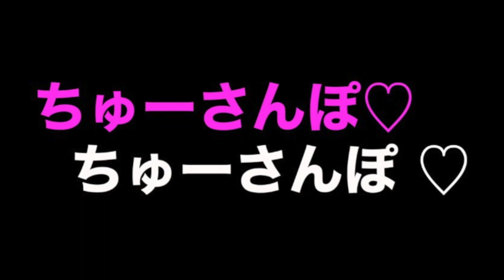【ライダースジャケット】ライブでもガンガン着ちゃう！！汗だくになったらそのまま丸洗いしても問題ないタフな革ジャンはロッカーの最高の衣装だぜ！！「ちゅーさんぽ vol.149」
そして
ちょっと久しぶりになってしまって

年末とライブで
もう本当に何も出来ない状況でして…

お正月はゆっくり出来たので
やっと動画アップ出来ました♪

久しぶりなので
アッキューの原点に帰って
ライダースをご紹介します✨

最近では
ライブでも衣装として
お気に入りのライダースを着ているので
ライブコーデも含めて
紹介させて貰いました。

今まで紹介したライダースから
新たに購入したもの
そして今気になっている
ライダースの紹介もしています。
（訂正ー現行のライダースで欲しいものの紹介で
上野商会の別注と動画内で言っていますが
正しくは舶来堂の別注のものになります。）

よかったら皆さんの
オススメライダースも教えて下さいね✨

メインチャンネルで新曲『GO!GO!ROAD!（仮）』のMVをリリース！！
よかったらこちらも是非聞いてみて下さいね(＾▽＾)/

ナビゲーターは中国釣具店（バンド名）のアッキュー（ギターボーカル）とユズ（ドラム）の二人。内緒にしたいお気に入りのお店や街、話題のスポット、旬なネタetc…を“ちゅーさんぽ”してお届けします。それでは今日も夢と希望とゆる～い国、ちゅーさんぽの世界へ行ってらっしゃい♡